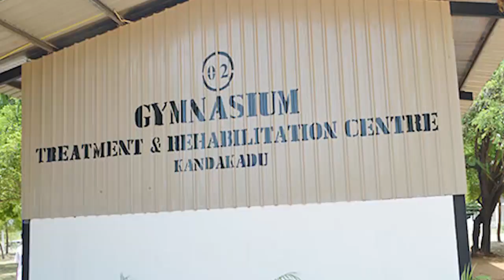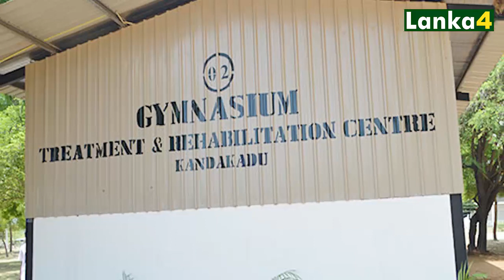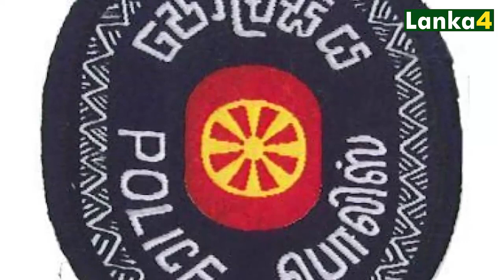இலங்கையின் முக்கிய செய்திகள் 16.07.2022 |SrilankanTamilNews |TodayNews |Lanka |Lanka4